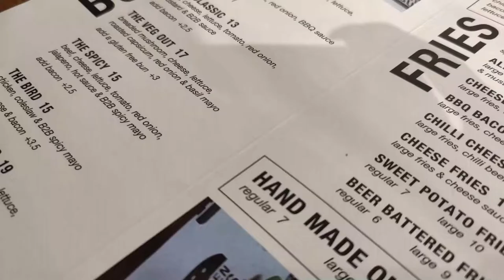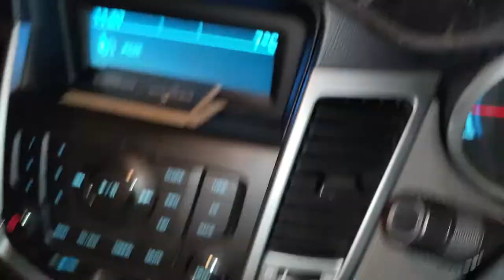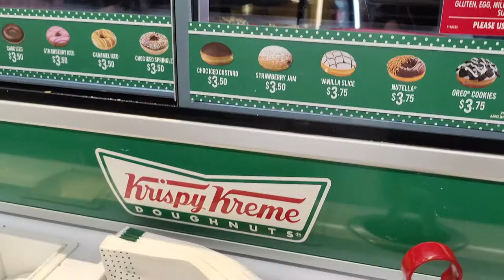DATE NIGHT VLOG || MEET MY BOYFRIEND || First time trying Between 2 Buns | Krispy Kream and More!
In this Vlog you guys Finallllllly get to meet My Boyfriend of 5 Years! Riki!
I have waited sooo long to post a video with him and its finally Timeeee!
I also hope you are liking the more real, raw content!
Not gonna lie its a little weird and nerve racking to get used to sharing every detail of your life on the internet But I think i'm Definately on the right track to becoming as open as id like to be here on my channel!

I love you all so much and I am loving sharing my life with you all!

Camera Equipment:

Canon M3
But This video was filmed on My Oppo Find X2 Pro!

Hi my name is Shae'Lea. I Create Vlogs, DIY, lifestyle and design videos sharing My Life like A video journal organisation, Diy (Life on a budget) Tips and tricks and overall some inspiration or a good laugh from my life to yours. I love all things "do it yourself" and  "Life on a budget" (Broke bitch tips) inspired, I love beauty, fashion, Organisation and style and Design and Most of ALL I love vlogging my life for Myself and for you!